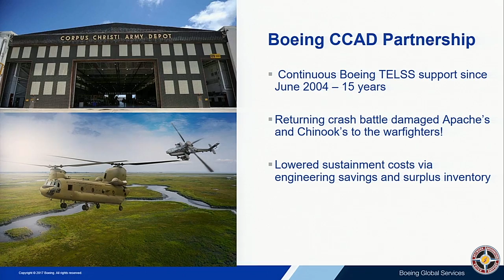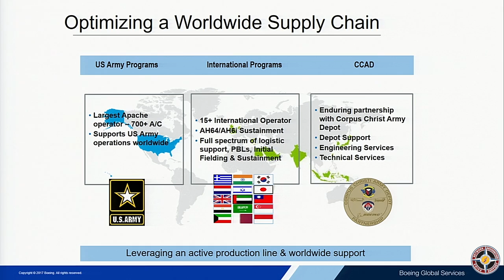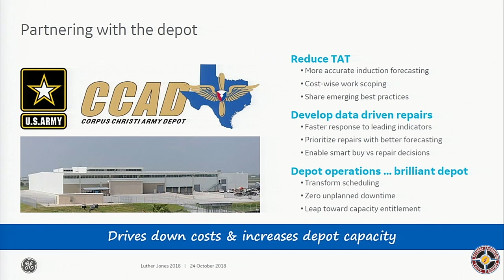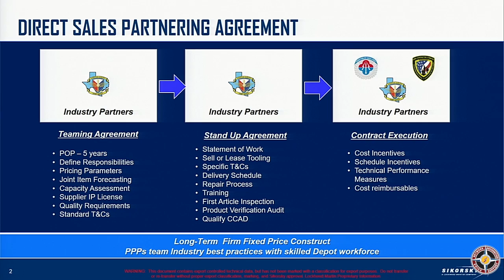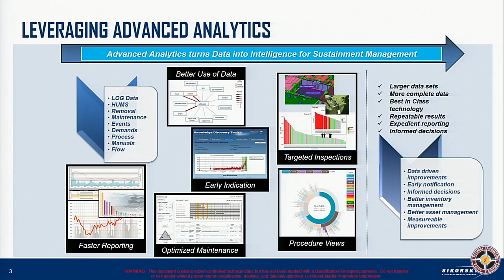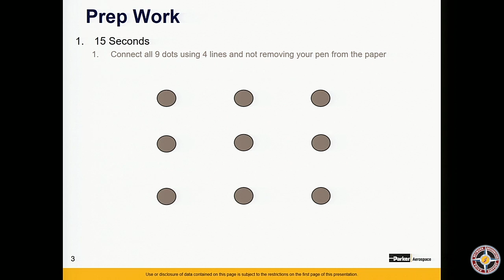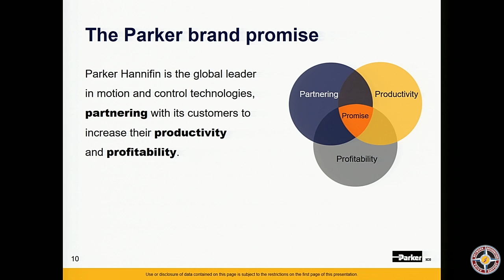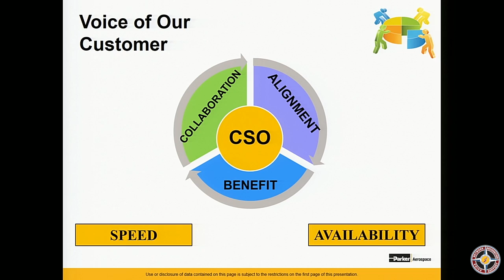CCAD OEM Partners Futures Panel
14th Luther G. Jones Army Aviation Depot Forum
CCAD: The Cornerstone of Aviation Readiness
(10/24-25)